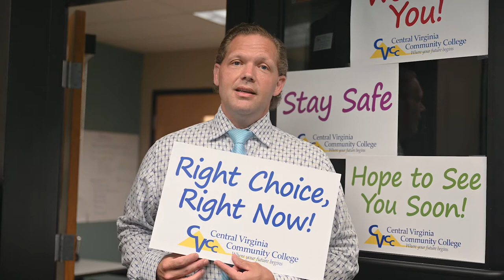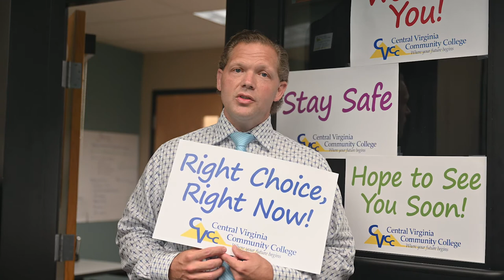CVCC Educational Foundation Update August 2020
CVCC Educational Foundation Director Chris Bryant gives a monthly foundation board update for August 2020.